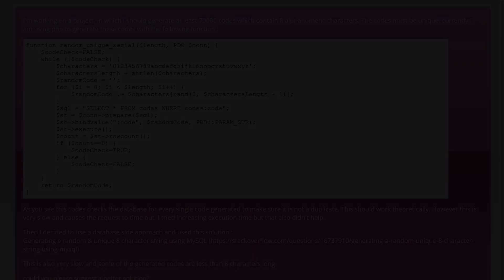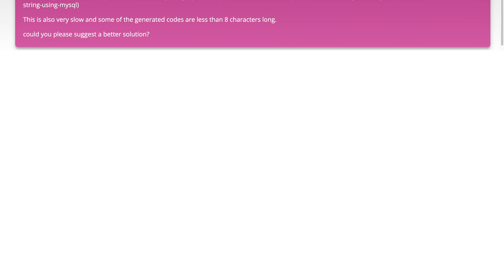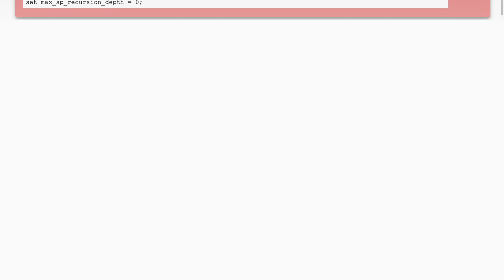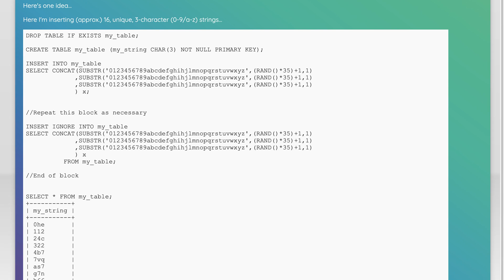MySQL - inserting 70000 random unique strings efficiently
php: MySQL - inserting 70000 random unique strings efficiently

Related to: php, mysql, random